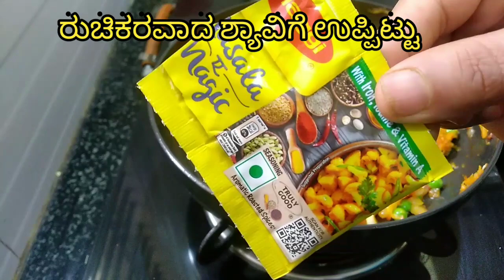ಹತ್ತೇ ನಿಮಿಷದಲ್ಲಿ ಫಟಾ ಫಟ್ ಅಂತ ಮಾಡಿ ನೋಡಿ ಶ್ಯಾವಿಗೆ ಉಪ್ಪಿಟ್ಟು| 10 minute Breakfast vermicelli Recipe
ನಮಸ್ಕಾರ ವೀಕ್ಷಕರೆ

ಇಂದು ನಾನು ಸುಲಭವಾಗಿ ಹತ್ತೇ ನಿಮಿಷದಲ್ಲಿ ಮಾಡಬಹುದಾದ ಶ್ಯಾವಿಗೆ ಉಪ್ಪಿಟ್ಟು ಮ್ಯಾಗಿ ಮಸಾಲ ಹಾಕಿ ಹೇಗೆ ಮಾಡುವುದು ಎಂದು ತಿಳಿಸಿ ಕೊಟ್ಟಿದ್ಧೆನೆ.

ನೀವು ಒಮ್ಮೆ ಮಾಡಿ ನೋಡಿ.

Ingredients

1. Vermicelli 2 Cup
2. Oil 2 T.S
3. mustard Seeds 1/4 T.S
4. Cumin seeds 1/4 T.S
5. Urad dal 1 T.S
6. Green chilli 2
7. Onion 1
8. Tomato 1
9. Carrot 🥕 1
10. Green peas 1/2 Cup
11. Maggie masala powder 1 packet
12. Taste to Salt
13. Coriander

Other popular recipes from Suhasini Saviruchi

ಶ್ಯಾವಿಗೆ ಉಪ್ಪಿಟ್ಟು

ಮಲ್ಲಿಗೆ ರವೆ ಇಡ್ಲಿ

ಚುರುಮುರಿ ಸುಸಲಾ

ಪಾಲಕ್ ಆಲೂಗಡ್ಡೆ ಪರೋಟ

ಪ್ರೋಟೀನ್ ಭರಿತ ಹೆಸರು ಕಾಳು ದೋಸೆ ಮತ್ತು ಟೊಮೆಟೊ ಚಟ್ನಿ

Semiya upma,
How to make Semiya upma,
Upma Recipe in kannada,
Vermicelli upma recipe,
Vegetable Vermicelli upma,
quick Breakfast recipe,
10 minute Breakfast recipe ,